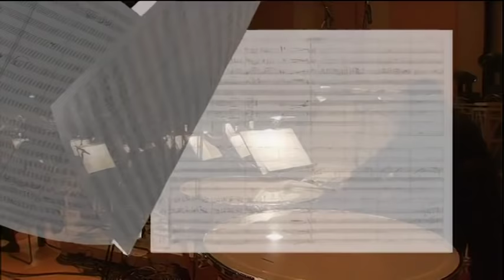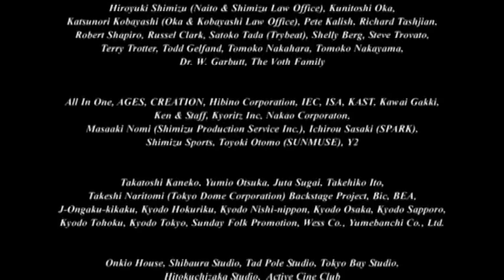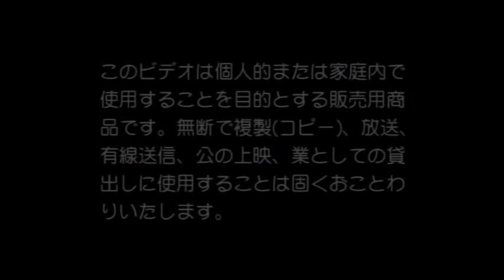Yoshiki - Symphonic Concert (2002)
Yoshiki - Symphonic Concert
Year : 2002
Conductors: Konstantin Dmitrievich Krimets, Ikuro Fujiwara, Yoshiki
Vocal: Daughter & Nicole Scherzinger
DJ: Colleen Lenihan
Piano: Yoshiki
Orchestra: Tokyo City Philharmonic Orchestra

Tracklist :

01. Say Anything
02. Amethyst
03. Last Song
04. 7th
05. Forever Love
06. Longing
07. Amethyst With Vocal And Piano
08. Seize The Light
09. I'll Be Your Love
10. Screaming Blue
11. Blind Dance
12. Anniversary
13. Endless Rain
14. Tears